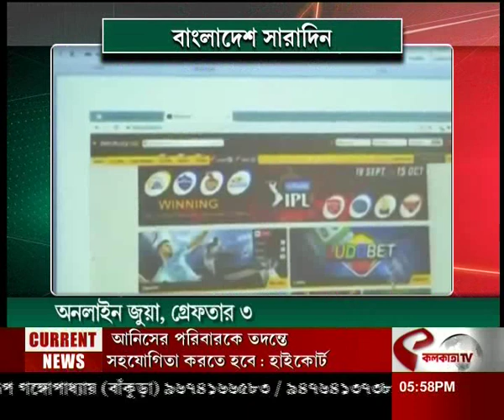বাংলাদেশ সারাদিন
website link for this copy :
@Kolkata Tv